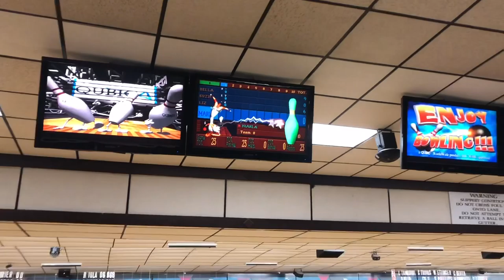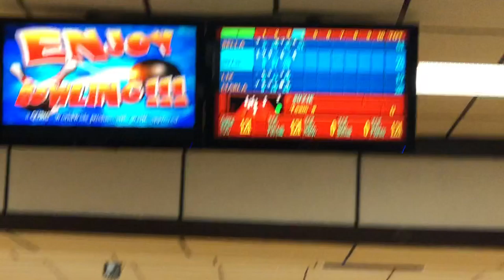COME BOWLING WITH US! (Vlogmas Day 4)